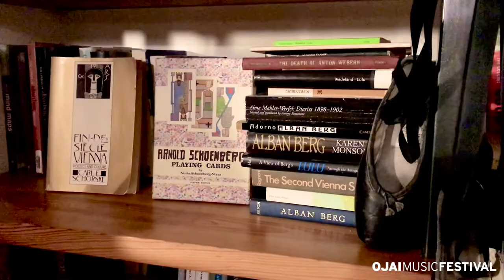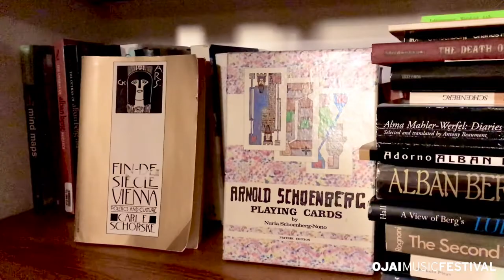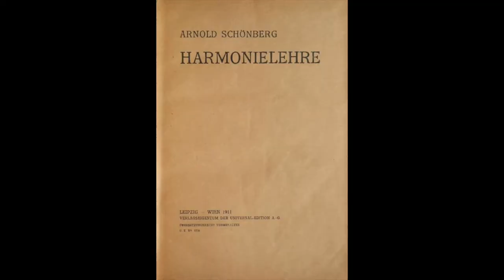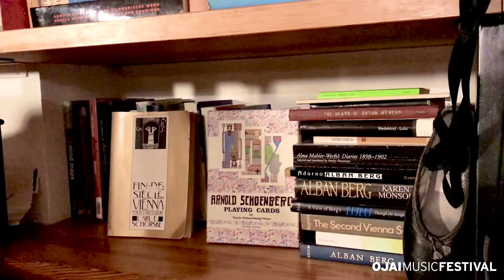What's on your bookshelf with Barbara Hannigan